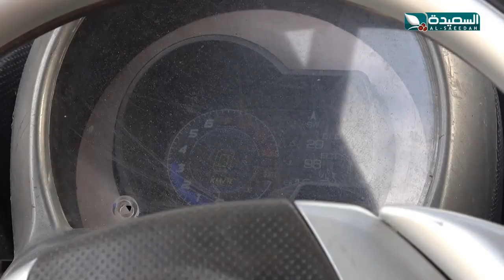بعد ابتكاره سيارة رياضية.. غازي الشرماني يدشن ابتكاره الجديد في عدن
بعد ابتكاره سيارة رياضية.. غازي الشرماني يدشن ابتكاره الجديد في عدن ، التقرير جزء من برنامج صدى الأسبوع 19 يوليو 2024م والذي يبث في الثامنة والنصف من مساء الجمعة على قناة السعيدة من